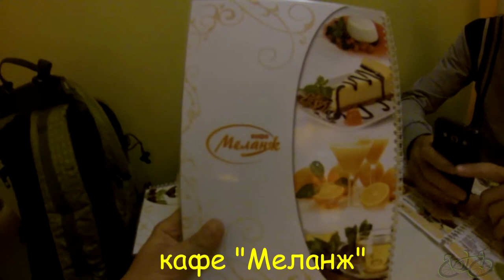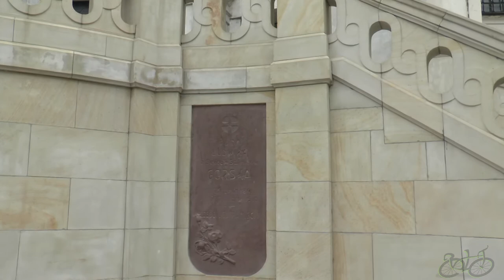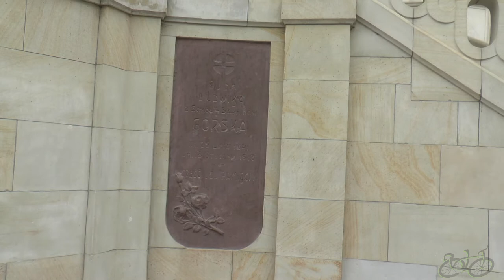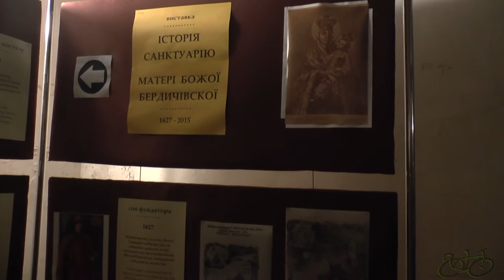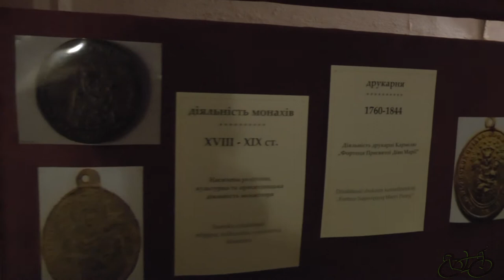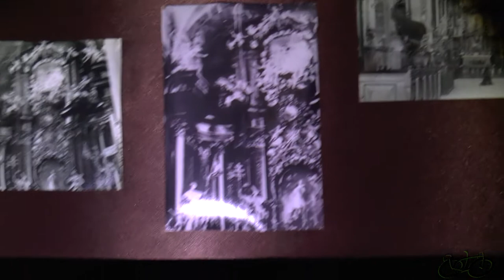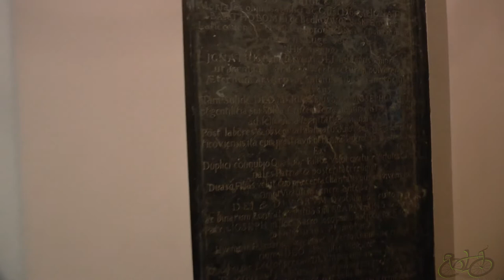Bike trip by Zhytomyr region 5/Велоподорож по Житомирській області 5/Велопутешествие 5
We leave Turchynivka and go to Raygorodok. On the way we passed the village Vakulenchuk, we were lucky to meet there welcoming woman she works as a seller. She helped us with charging batteries, copying data from memory cards to HDD and advised to slightly change the route. Then after village Vakulenchuk we go to Berdychiv, there we ate at the cafe and went to bed at the city beach. At the next day we visited to monastery of the Barefoot Carmelites.

Виїжджаємо з Турчинівки і направляємось у Райгородок. По дорозі ми проїжджали село Вакуленчук, нам пощастило зустріти там привітну працівницю магазину. Вона допомогла нам із зарядкою акумуляторів, зі скиданням інформації з карт пам'яті та порадила трохи змінити маршрут. Після Вакуленчука ми поїхали до Бердичева, там поїли у кафе та лягли спати на міському пляжі. На наступний день відвідали монастир Босих Кармелітів.

Выезжаем из Турчиновки и направляемся в Райгородок. По дороге мы проезжали поселок Вакуленчук, нам повезло встретить приветливую работницу магазина. Она помогла нам с зарядкой аккумуляторов, с переброской информации с флешек на жесткий диск и посоветовала немного изменить маршрут. После Вакуленчука мы отправились в Бердичев, там поели в кафе и лягли спать на городском пляже. На следующий день посетили монастырь босых Кармелитов.